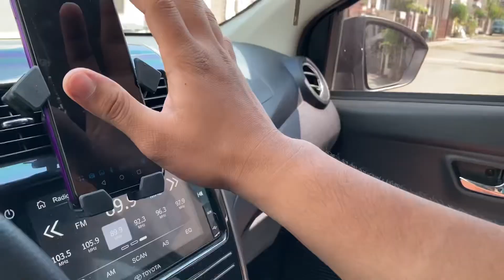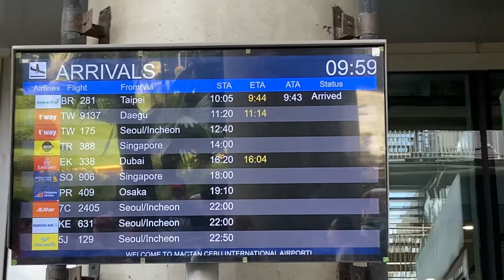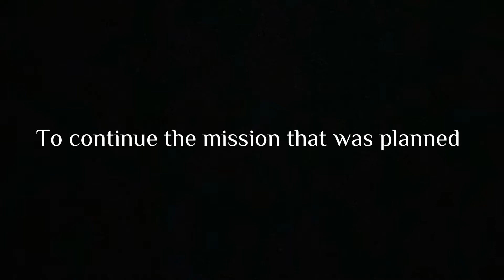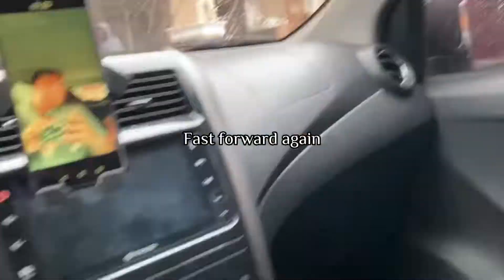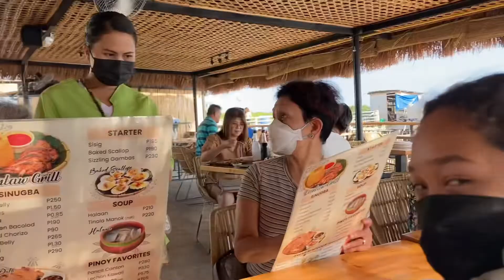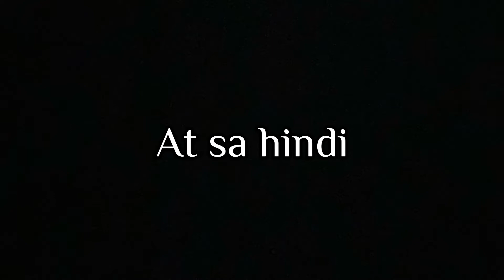ANG MULING PAGKIKITA